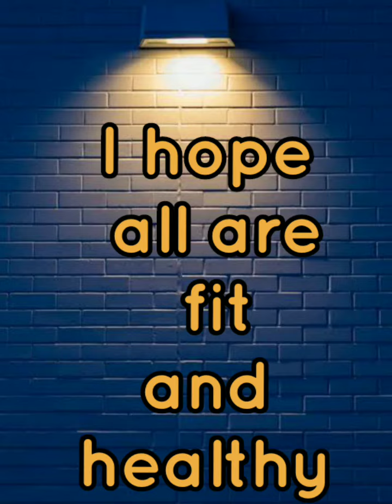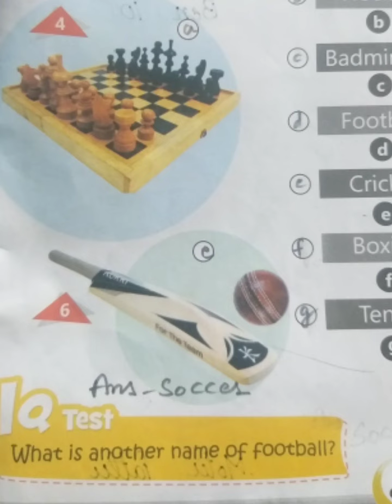Class-1, Subject-G.K, Chapter-24(Sports Equipments), Video-31, Part-1 By-Mrs.Shweta Sharma.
Class-1,Subject-G.K,Chapter-24(Sports Equipments),Video no-31,Part-1,By-Mrs.Shweta Sharma.